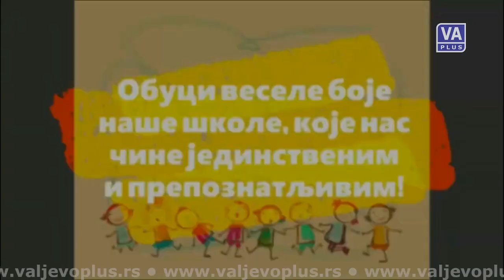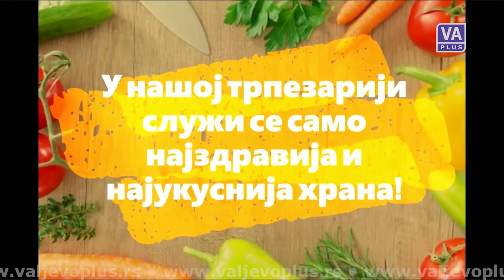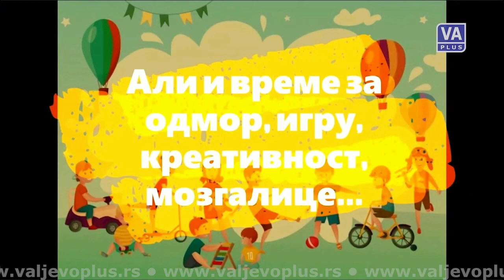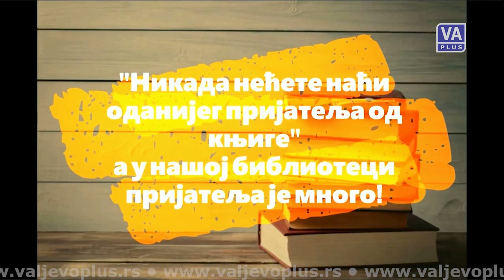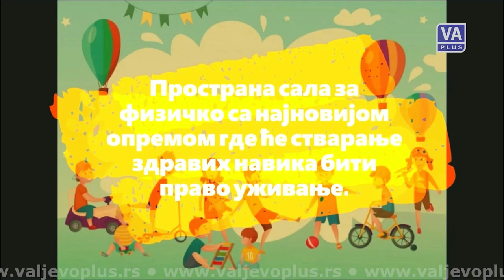Jutarnji program - Ivana Damnjanović Ilić i Vesna Kostadinović (11-02-2021)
Jutarnji program Televizije Valjevo Plus, cetvrtak 11. februar 2021. godine.
Gosti: Ivana Damnjanović Ilić i Vesna Kostadinović